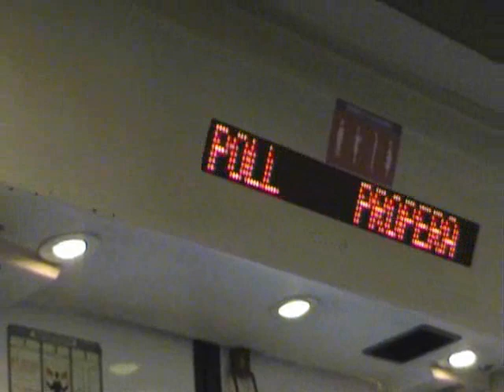La Molina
La Molina es una amplia y acogedora estación de esquí, situada en la comarca de la Cerdaña. Es el centro invernal con más tradición para los aficionados catalanes, con más de medio siglo de historia. Fue la primera estación de esquí construida en España.Lugar: Cerdaña, Catalunya